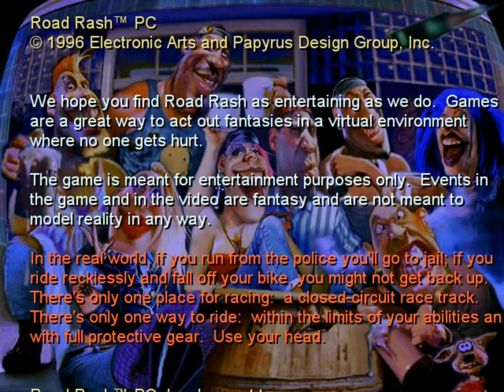Road Rash | Glimpse in 4k | 90s Moments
Road Rash the most played game by everyone in the 2000's. Watch a glimpse of this game and revive your Nostalgia moments with your friends. When I watch this again it makes me wonder the good old childhood days where I had fight with my cousins and friends for having a chance to play this game.

For better reach as well to gain subscribers+watch hours for your channel install the Tubebuddy extension in your browser using the link

COPYRIGHT/LICENSING To contact for copy right issues and Advertisement, Email to If you would like to remove any movie clips i have used in this video, send a email to and your clips will be removed immediately. We have invested lot of time and effort to raise this channel. I am truly happy to give the revenue to you. FAIR-USE COPYRIGHT DISCLAIMER Under Section 107 of the Copyright Act 1976 * Copyright Disclaimer Under Section 107 of the Copyright Act 1976, allowance is made for "fair use" for purposes such as criticism, commenting, news reporting, teaching, scholarship, and research. -This video has no negative impact on the original works (It would actually be positive for them)(and also promotes them) --This video is also for relaxing purposes. -It is not trans-formative in nature. --I only used few photos and pieces of videos to get the point across where necessary. We make these videos with the intention of inspiring others in a motivational/inspirational form. Our understanding is that it is in correlation to Fair Right Use, however given that it is open to interpretation, if any owners of the content clips would like us to remove the video, we have no problem with that and will do so as fast as possible. We believe these videos are fair use because: They are trans-formative in a positive sense, we take clips from various sources to help create an atmospheric feeling that will help people in hard situations in their life. We also do not wish to use the heart of any piece of work that would perhaps decrease the market value of the original content, if anything we hope to promote the content so that people can reach out and subsequently increase the market value.

Keep in mind that I link these companies and their products because of their quality , service and efficiency and not because of the commission I receive from your purchases. The decision is yours, and whether or not you decide to buy something is completely up to you.